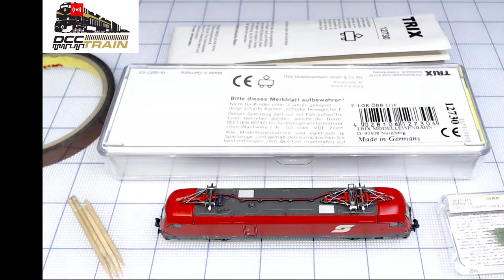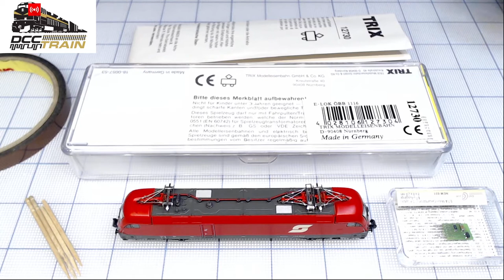Сложная P&P инсталляция.